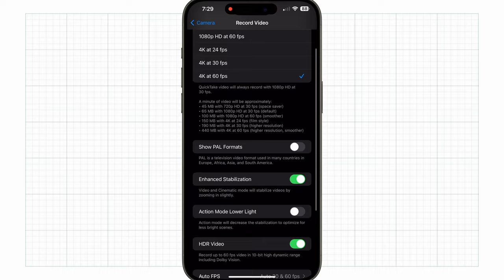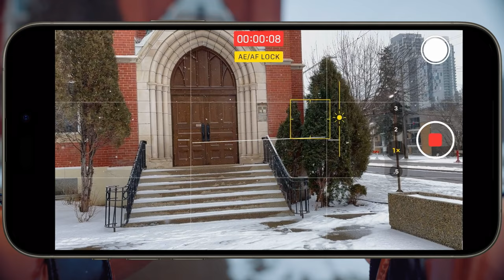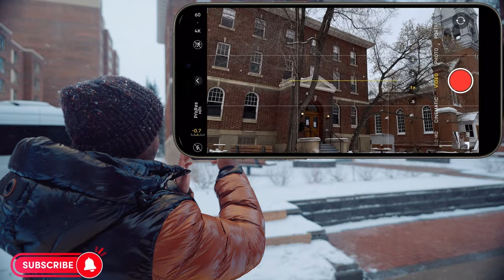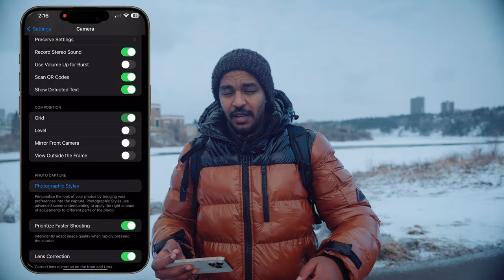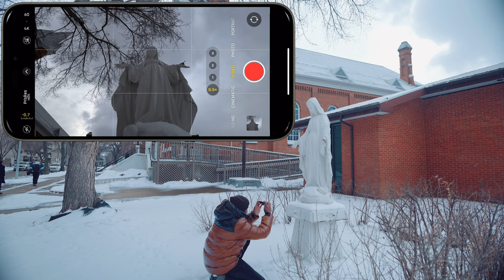በስልካችን ቆንጆ ቪዲዮ አቀራረጽ // Getnet Teshome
What is in my Camera Bag